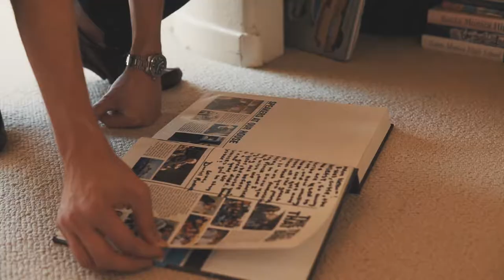TRAILER: Brandon Nelson, the 737 MAX, and Complacency In Aerospace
Penn Little, Katie Mikles, and Videographer Orion Yorke bring you an amazing and heartwrenching story as to how one whistleblower spoke up about concerns with airplane construction and certain parts. This is a preview of a critical story America must digest in order to improve transportation safety.